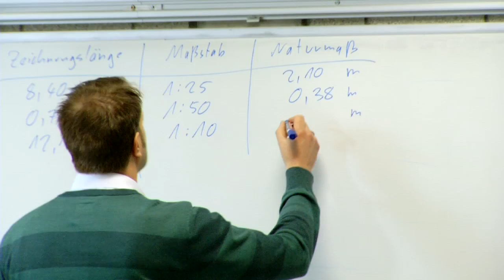HwK-TV, 25.02.2015 - Meister und Meistermacher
Der Meisterbrief und die Meistermacher – das sind Themen der aktuellen Ausgabe
von HwK-TV unmittelbar vor der Großen Meisterfeier der Handwerkskammer Koblenz
am 8. März in der Rhein-Mosel-Halle.

621 Jungmeisterinnen und Jungmeister des Jahrgangs 2014 werden an diesem Tag Ihre Großen Befähigungsnachweise entgegen nehmen und mit dem Meisterbrief beruflich und persönlich weiterplanen.

Diejenigen, die sich aktuell auf die Meisterprüfung bei der Handwerkskammer Koblenz im Straßenbauerhandwerk vorbereiten, stehen im Fokus der Sendung. Dabei werden drei Teilnehmer zu Motiven und Plänen mit dem Meisterbrief befragt: Florian Stellwagen aus Alzey, Andreas Pöhr aus Roes in der Eifel und Tayfun Tanrikulu aus Elz in Hessen.